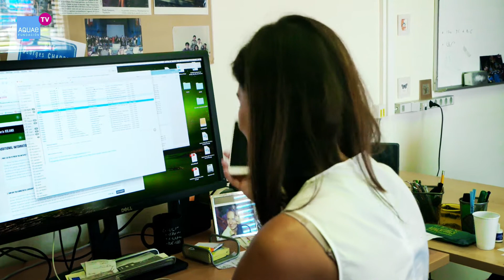Un Día en la VIDA de un Investigador CIENTÍFICO del CERN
El CERN es el centro de investigación científica más importante de Europa. En este centro físicos e ingenieros de todo el mundo colaboran para hacer avanzar la física de partículas cada día.

En este breve vídeo, Fundación Aquae te presenta cómo es un día en la vida de los investigadores científicos de la Organización Europea para la Investigación Nuclear (CERN).

El Laboratorio Europeo de Física de Partículas (CERN) es el lugar por el que han pasado más de 10.000 científicos e investigadores de más de 100 nacionalidades. Muchos de los investigadores que vienen a contribuir a la física de partículas lo hace de manera efímera, por lo que hay pocos científicos que trabajen en el CERN de manera permanente.

Fue en el CERN donde tiene lugar el origen de Internet (WWW) y donde se descubrió el Boson de Higgs en 2012. Hay numerosos científicos españoles que han pasado por este prestigioso centro.

Fundación Aquae tiene un programa de becas para profesores con el objetivo de darles herramientas para divulgar los hallazgos científicos que se producen en el CERN y trasmitir pasión por la ciencia a sus alumnos.